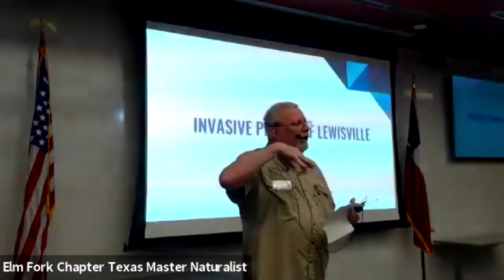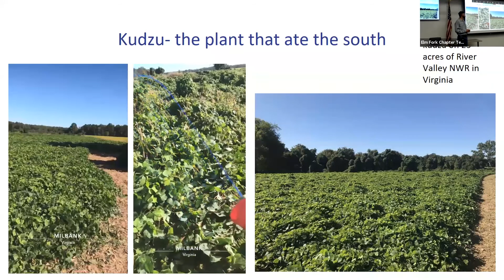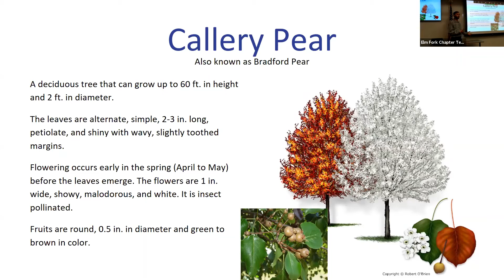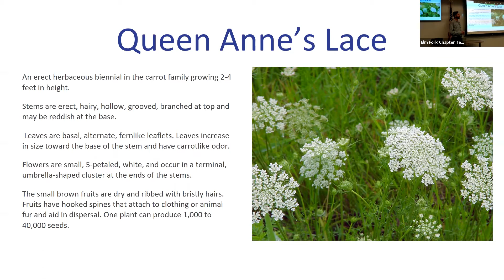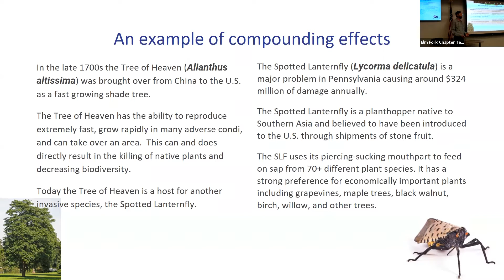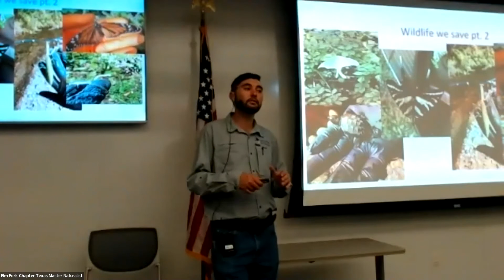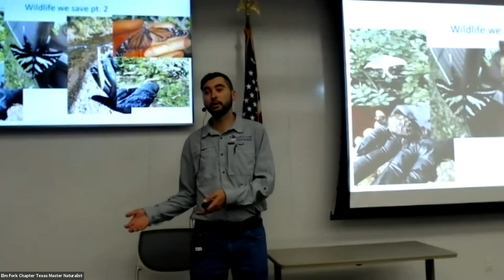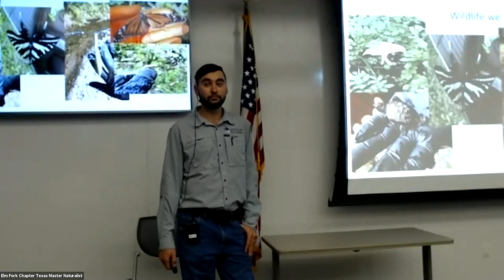Invasive Plants of Lewisville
The September 2021 meeting of the Elm Fork Chapter of the Texas Master Naturalists included a presentation by Grant Verdegaal on "Invasive Plants of Lewisville"